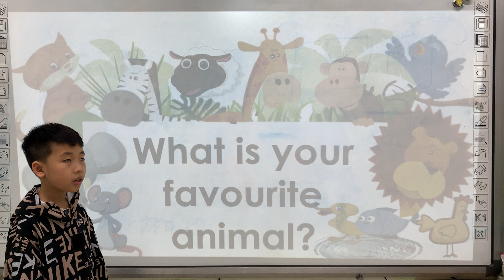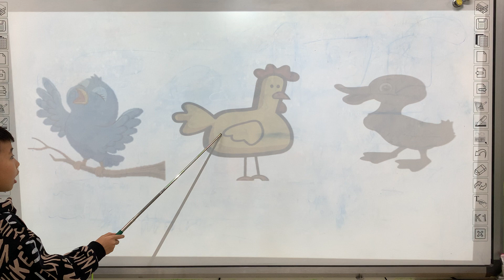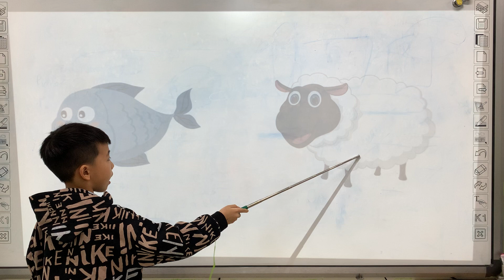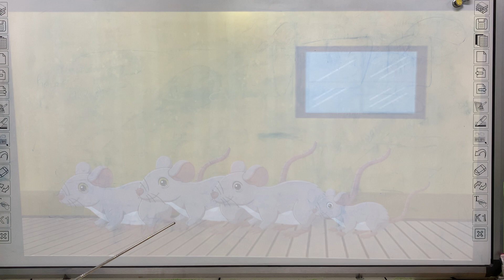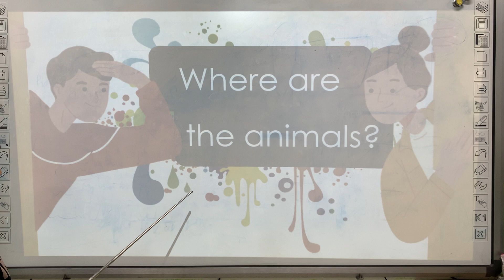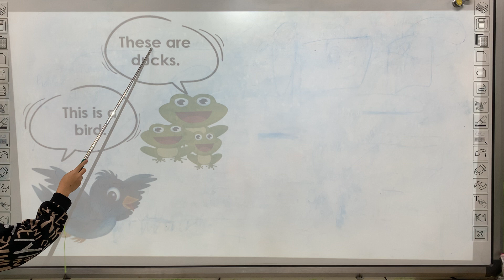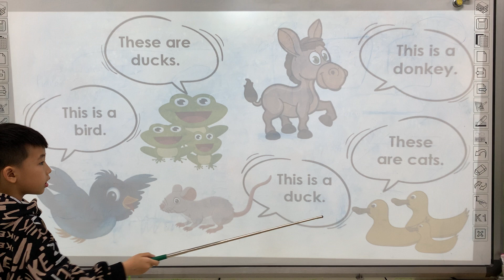AKIA - KIDS 221 - GRS - UNIT 1